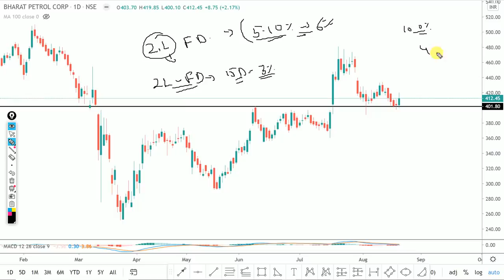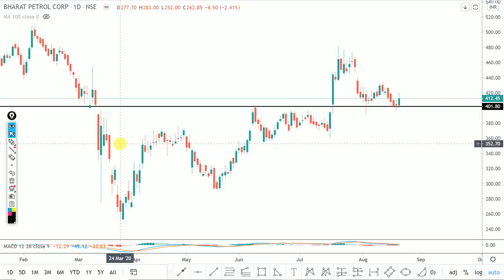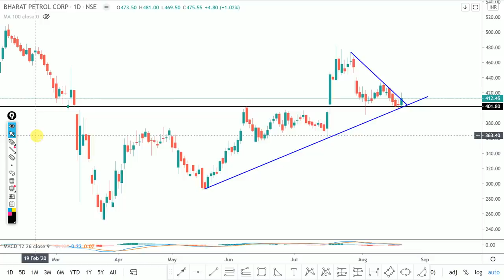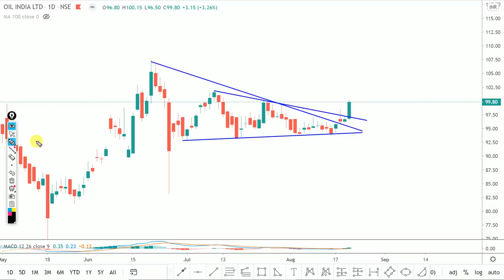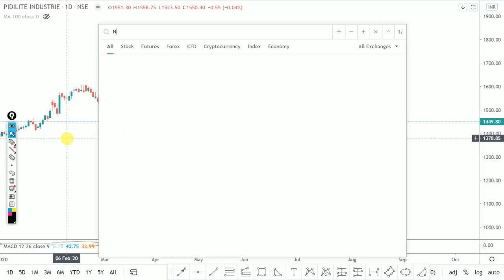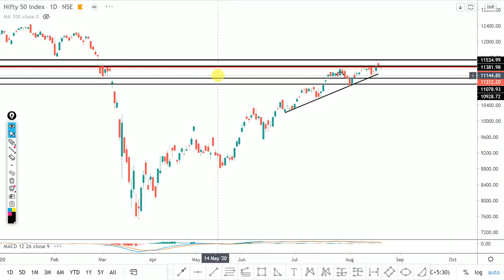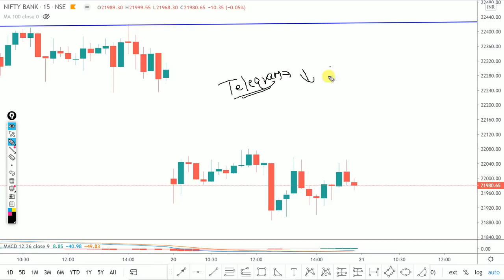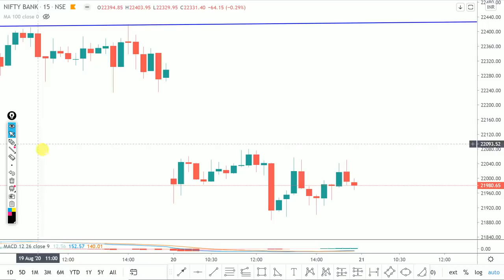Daily Intraday Calls For Tomorrow | 5 Jackpot Intraday Trading Tips | 21 th August 20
Other Information !!

Live Nifty/ Bank Nifty Levels and Target and Technical Analysis for 21 August. 2020. also options strategy for "NIFTY/BANK NIFTY ".and STOCKS.

1. BPCL

2. PIDILITIND

3.  TATA CHEMICAL

4. OIL

5. NTPC

Other Information !!